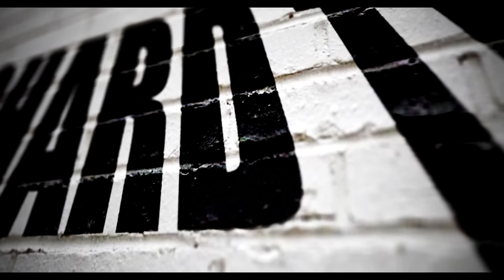🚩CUMBIA LA SONRISA DE SONIDO SAMURAI SE LO DÉDICA LUCKY STAR ASI BAILA TANIA CON CHIMPA PRD KARLA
🚩LOMEJOR DE LOS BAILES SONIDEROS CUMBIA, SALSA, PASOS DE BAILE, MEJOREES VUETAS, LOS MEJORE SONIDOS Y MAS.
🚩LUCKY STAR Y BERRACO ASI RECIBIERON A LA HERMANA DE SONIDO SAMURAI
🚩AUTOR GRUPO HUATEKE MB
🚩ASI DESPIDEN Y LE  DAN EL ADIOS A SONIDO SAMURAI TE VAMOS A EXTRAÑAR